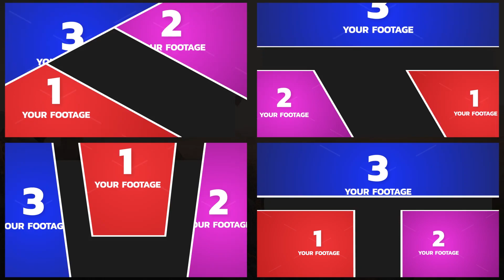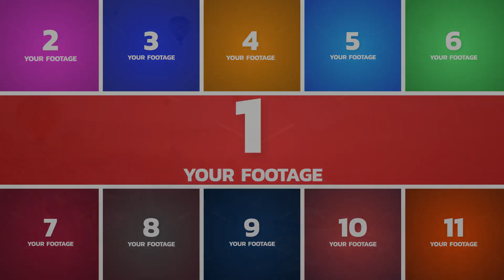Split Screen Effect Library ★ DaVinci Resolve Templates ★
Multiscreen Frames Pack is modern and fresh DaVinci Resolve template, which can help you to create your own projects with mind blowing design. Here is great split screen effects pack. This template can be used for creating sports video, wedding slideshow, presentation, quick intro, opener, promo, social media post, photo album, holiday video. Impress your audience, save your time and make your videos looks wonderful with this DaVinci Resolve template!
Main Features:
- 80+ Multiscreen Frames Templates;
- Easy to use and edit;
- Fast Render;
- Video Tutorial included;